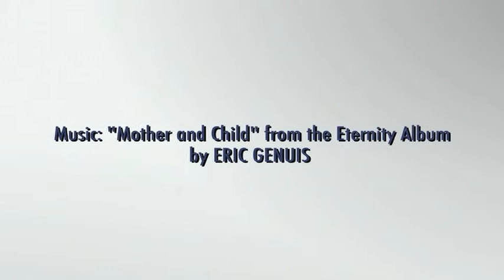Good Counsel Homes 25th Anniversary (Paul Ponce)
Good Counsel Homes, which began in New Jersey, has homes throughout New York City and State, and has helped others open homes around the United States and is spreading it's good news around the globe.

Paul Ponce wishes to thank Good Counsel Homes for the invaluable aid they provide homeless women and children in the New Jersey/New York area these past 25 years.